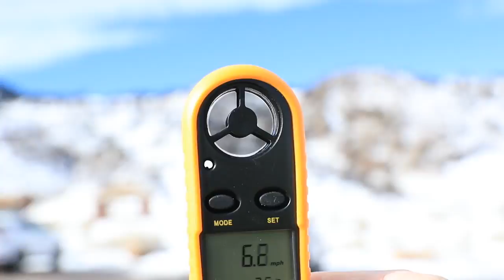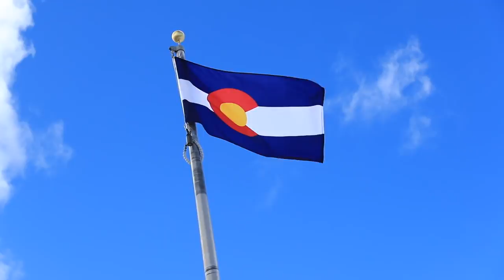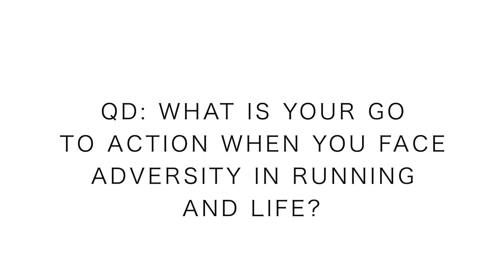Adversity in Running and on YouTube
Overcoming adversity, what a big topic that we could chat about for hours and hours on YouTube. From Start to finish today, we faced challenges, most especially here on YouTube. Creating video content every single day is mostly a positive experience. But there are days when the technological side of video production does get the best of me. Well today, the technology won in the live stream. Fear not I say, we will try again tomorrow, for the sun will surely rise.

🔻SNAIL MAIL 🔻
USA

Seek Beauty
Work Hard &